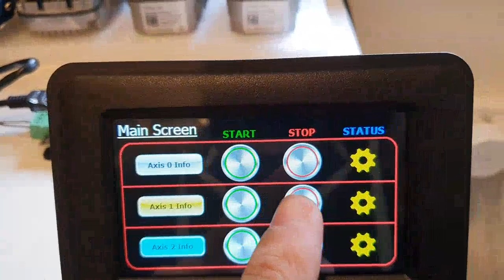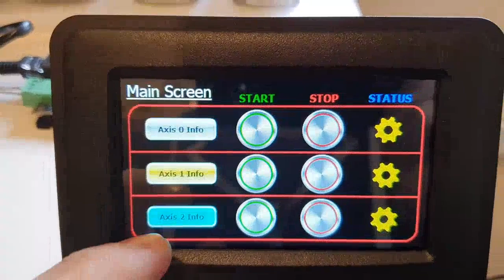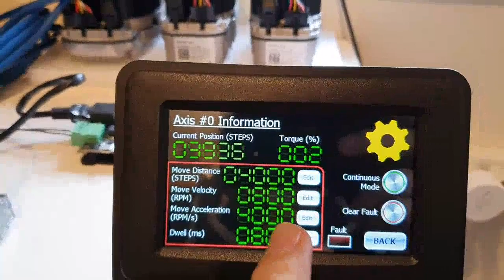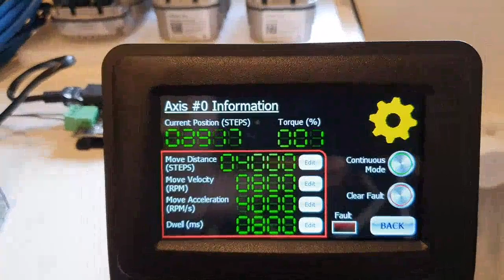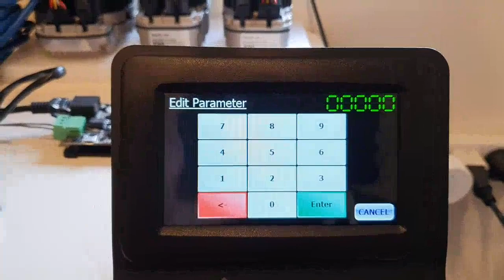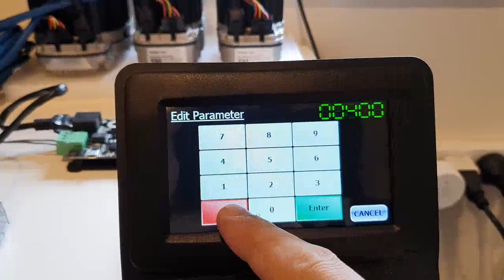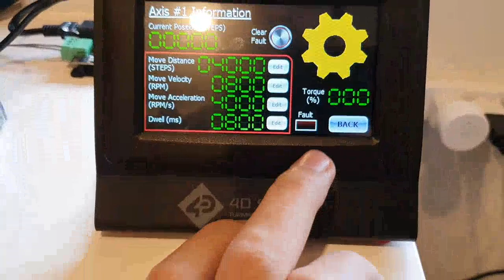4D Systems ClearCore Demo Part2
Preliminary video showing a 4D Systems HMI connected to a Teknic ClearCore motion I/O controller, demo showing the HMI Software side for the Demo.
See Part1 for the Hardware side.